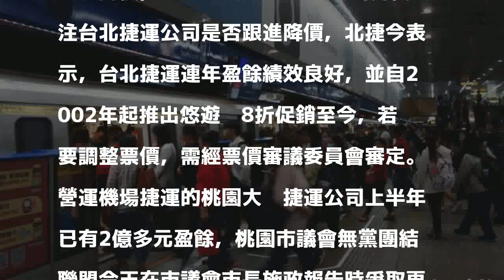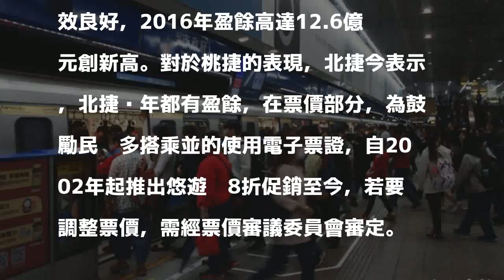桃捷賺錢將降票價 北捷：電子票價8折促銷至今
〔記者沈佩瑤／台北報導〕針對桃園大捷運公司上半年盈餘已有2億多元，桃園市長鄭文燦並在今天預告，桃捷今年目標是全線降價，幅度絕對超過10元。外界關注台北捷運公司是否跟進降價，北捷今表示，台北捷運連年盈餘績效良好，並自2002年起推出悠遊卡8折促銷至今，若要調整票價，需經票價審議委員會審定。

發表評論評論如下。